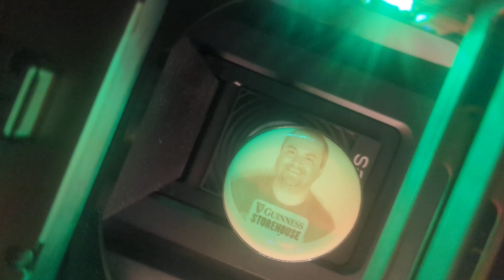Get your face on a pint: STOUTie at the Guinness Storehouse in Dublin, Ireland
When visiting the Guinness Storehouse in Dublin, you can pay a little extra to get a pint of Guinness with your face on it which is totally worth it - here's why.